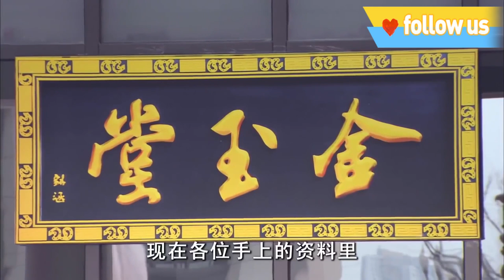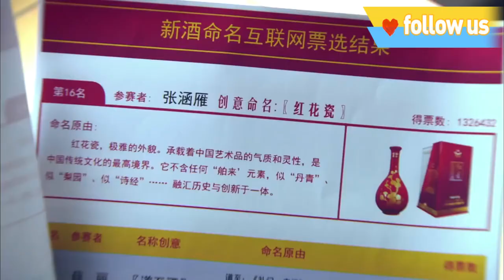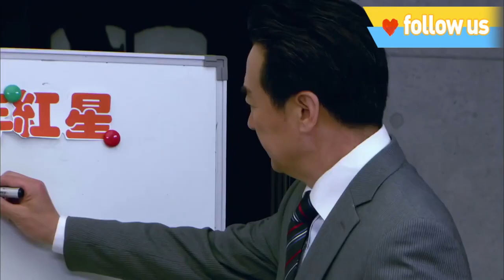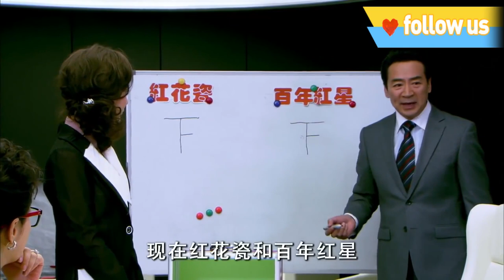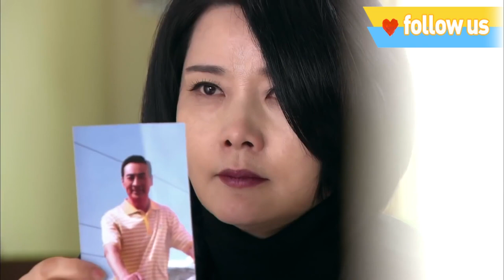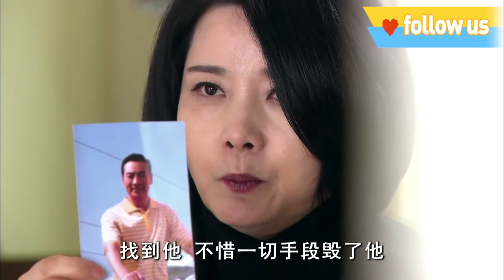《豪门内斗之真假千金》3：幼年时因受姐姐嫉妒，被姐姐遗弃在外，直到失忆富二代的出现，打破了一起平静.......(胡杏儿 穆婷婷 黄少祺 蒋毅 陆昱霖）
《豪门内斗之真假千金》主演：胡杏儿
 剧情：刘采凡从小被刘家收养，养母汤慧敏诞下亲生女儿毓萍后，一心只扑在自己女儿身上，对她的疼爱也不复往日，小采凡因此嫉恨妹妹，便瞒着众人使计将妹妹抛弃。长大后发现胡杏儿饰演的涵雁就是当年的小毓萍，采凡害怕自己拥有的一切被夺走，因此联合语天一并阻挠她认祖归宗，最后在与易楠有情人终成眷属的同时，也认祖归宗，并与姐姐化敌为友，一笑泯恩仇。或许冥冥中自有定数，一切都因遇到失忆富二代王易南(黄少祺 饰)而改变，涵雁逐渐知晓了自己的身世。